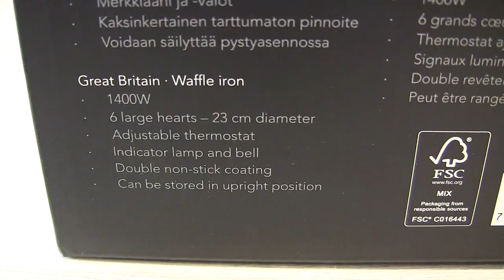Unboxing + first try: Wilfa Waffle Iron WAS-623Bell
Unboxing + first try: Wilfa Waffle Iron WAS-623 Bell

Timecodes
0:00 - Intro
0:46 - Unboxing
2:19 - First try